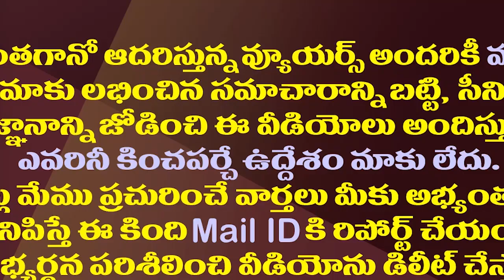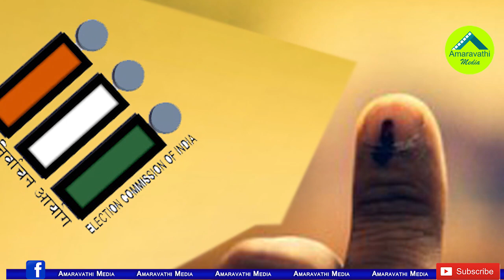జగన్ కాలు కదపకుండానే..తిరుపతి ఉప ఎన్నికలోనూ ఇదే ఫార్ములా| YS Jagan New Formula For Tirupati By Poll